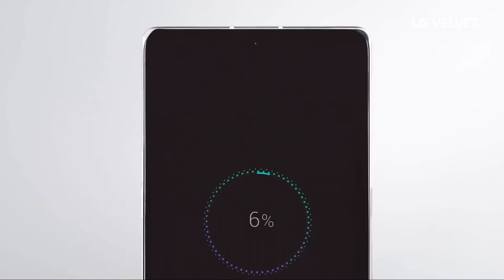LG Velvet official video | Trailer video!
The LG VELVET – an ergonomically designed phone that is every creator’s dream come true. From ASMR, Timelapse Control, and Voice Bokeh to countless other features, the VELVET is a sleek and refined all-in-one kit.

It boasts a 6.8” premium P-OLED Cinematic FullVision Display to maximize the 3 Cs: color, contrast, and clarity. The VELVET also raises the bar on audio quality with its stereo speakers and AI-Driven LG 3D Sound Engine that provide crisp, top notch sound.

The phone that has everything and more.